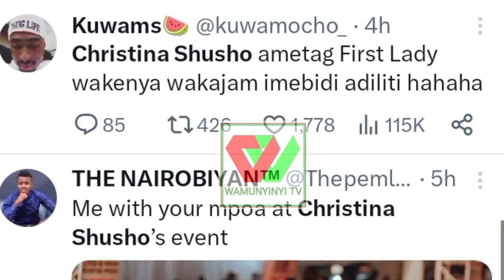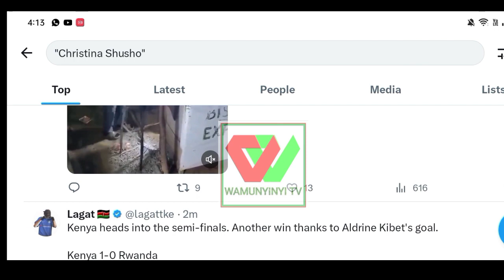WHY CHRISTINA SHUSHO IS TRENDING IN KENYA/NYIMBO ZA CHRISTINA SHUSHO